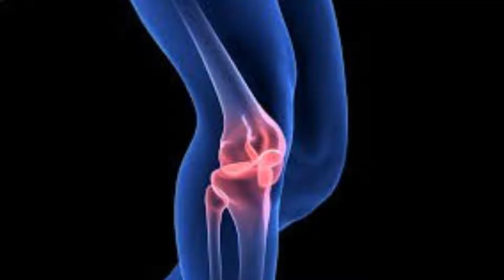Le buchu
Le buchu vient d'Afrique du Sud. Le buchu permet de lutter contre les infections urinaires, les rhumatismes, la goutte et les troubles digestifs. Le buchu diminu les irritations de la prostate. Le buchu traite les pathologies respiratoires. Le buchu diminu les douleurs dues aux règles, les crampes et les ballonnements.